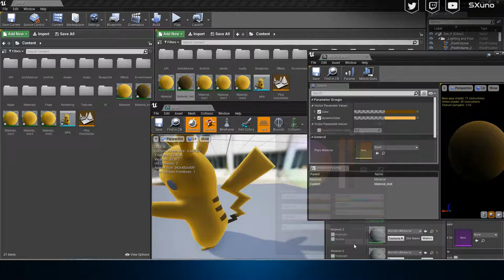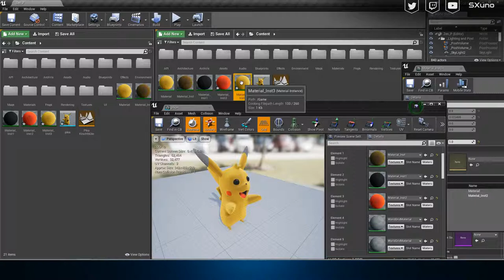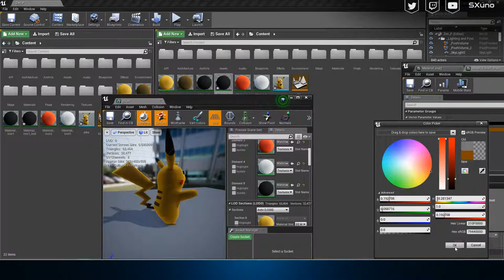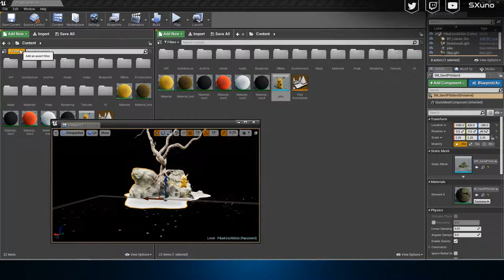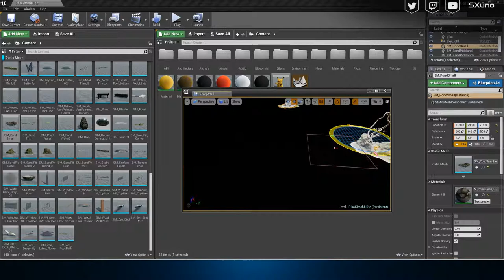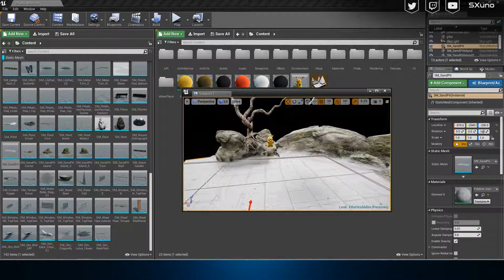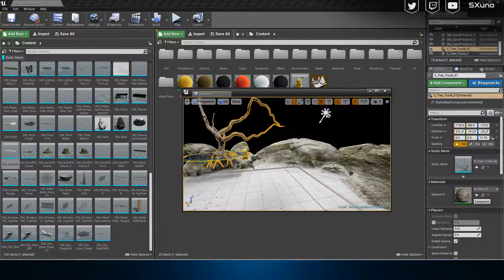MDarle Does Picka want AR?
a small two times timelapse while the creation of pickatchu under a cherry blossom tree.

Note: styliezed textures would also an option.

+ Zen Garden as base theme